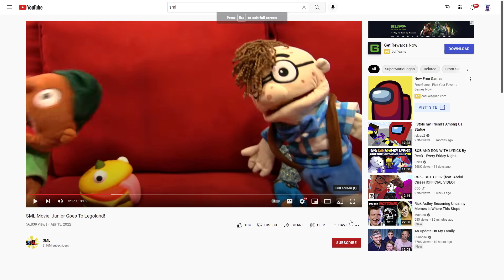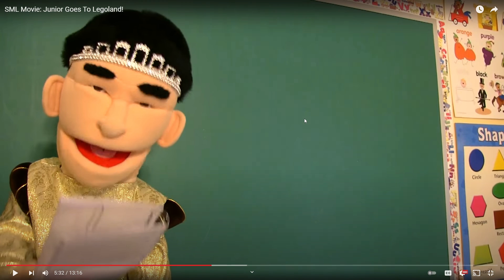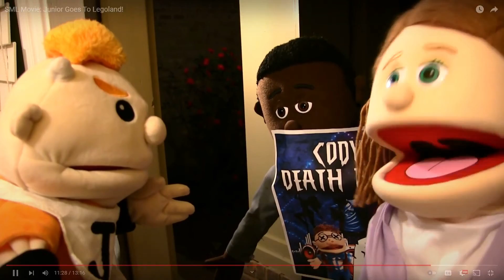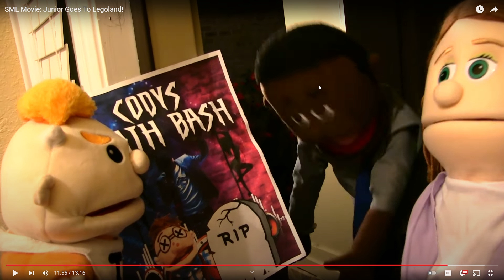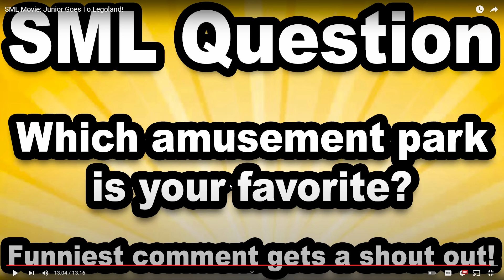Junior is insensitive (Reacting to SML Movie: Junior Goes To Legoland!)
In this video, We will be reacting to SML Movie: Junior Goes To Legoland to see what wild adventure they will have today.